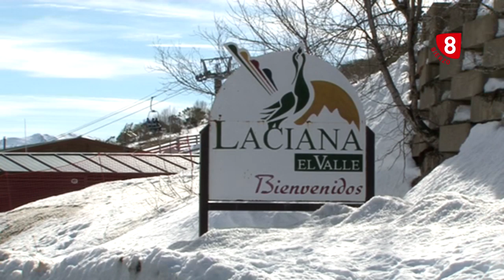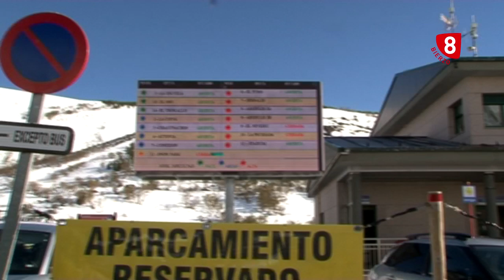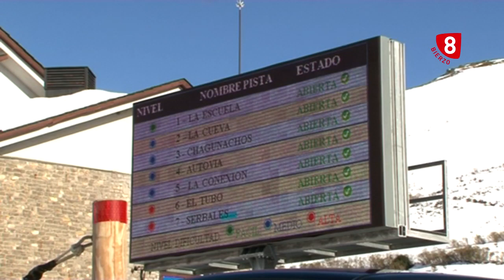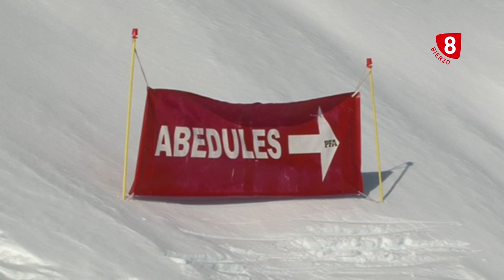La nieve como alternativa de futuro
La 8 Bierzo estuvo en la estación invernal de Leitariegos. Este proyecto que comanda la Diputación de León tiene que ser uno de los recursos económicos más importantes para la comarca de Laciana